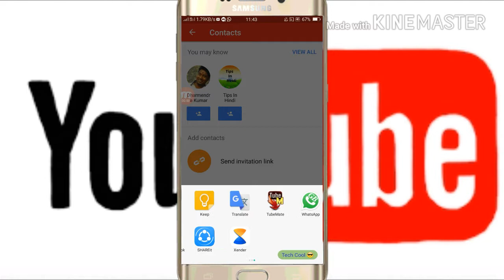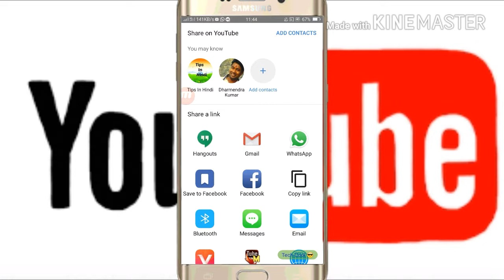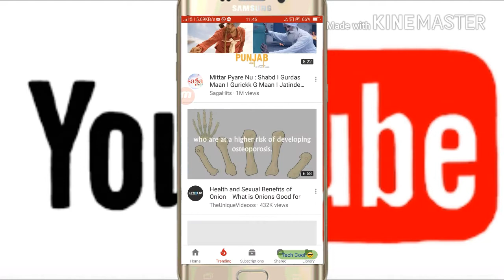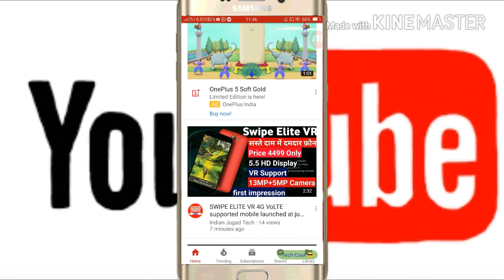YouTube New Leatest Feature Update ||YouTube New Share Option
Note:यह सूचना वीडियो है
Hello friends,
             Today video is upload kya YouTube ma oh ha YouTube New Leatest Feature Update ||YouTube New Share Option ||
Lepal mic
Shipmate Tripod With Bluetooth Remote Control Shutter For Mobile Phones, DSLR, and Sports Cameras
Mi 20000mAh Power Bank (White)
Nikon D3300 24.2MP Digital SLR (Black) + AF-P DX NIKKOR 18-55mm f/3.5-5.6G VR Lens + AF-P DX NIKKOR 70-300mm f/4.5-6.3G ED VR Lens + Memory Card + Camera Bag
Good by friend fir milenge next video ma too good by.
Bolte raho mera sath JAY HIND and BODEMATORM.